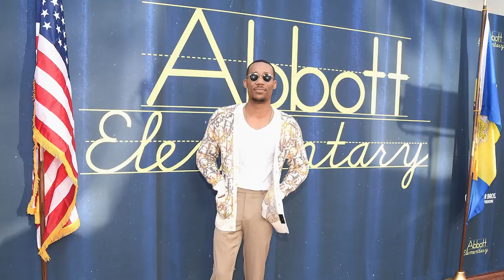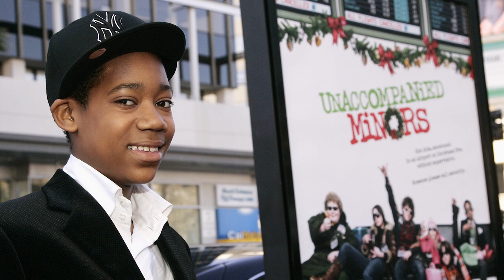Tyler James Williams Of "Abbott Elementary" Is Already A Comedic Icon | You Should Know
Learn more about the NY State native actor Tyler James Williams has been dominating television and film with his comedic chops since childhood, and has no signs of slowing down!